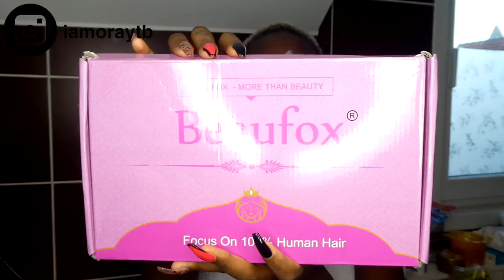GRWM: PARLONS DE LOS ANGELES feat beaufox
LIENS VINTED

🌻🎒FAQ